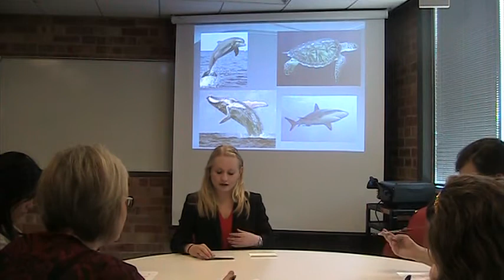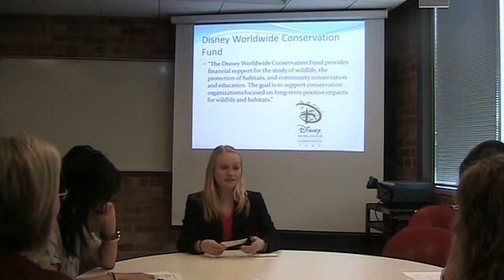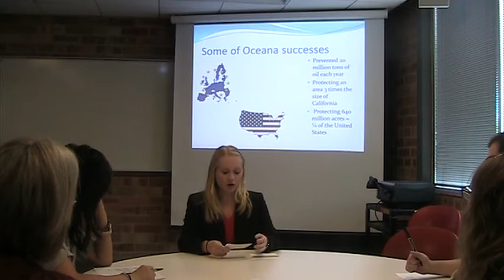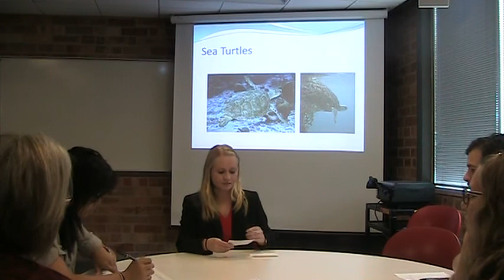Sarah's Persuasive Speech